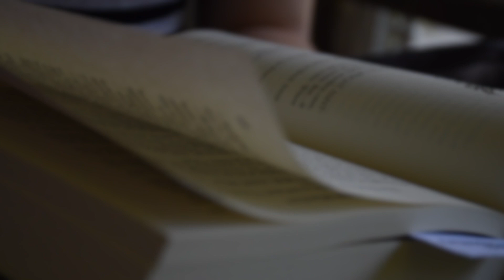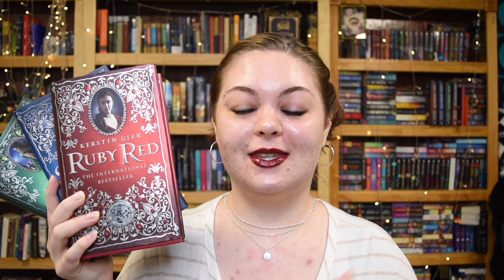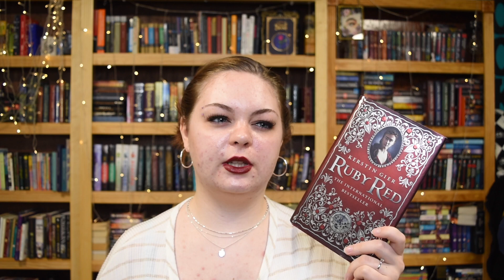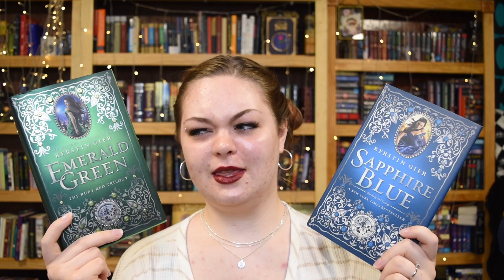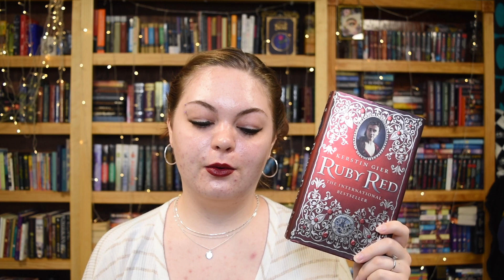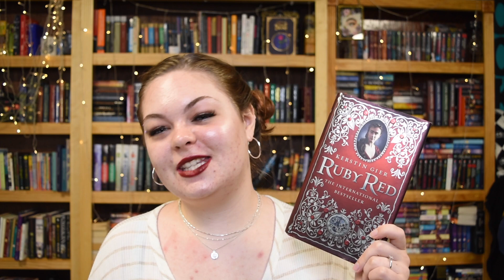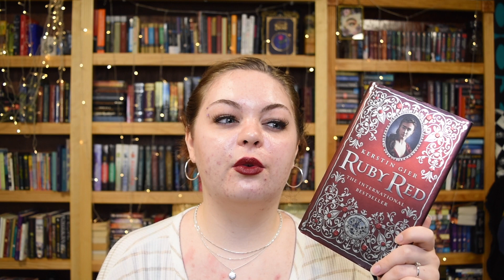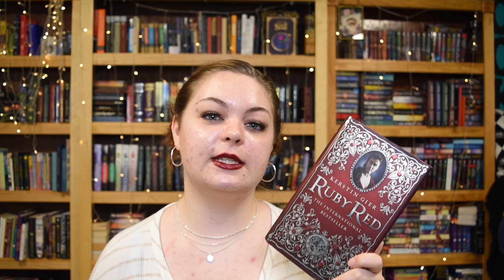Ruby Red Series Review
Sorry the first part of the video is a little choppy.

✨LET’S CONNECT✨

✨BOOKS✨
▻ Ruby Red
▻ Sapphire Blue
▻ Emerald Green